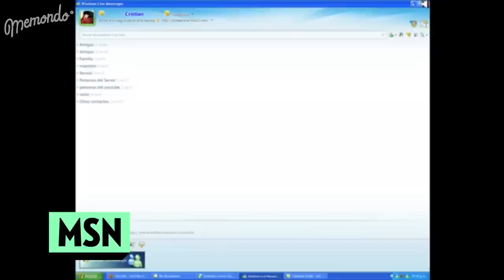COSAS DE LOS 90's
Los noventa fue una época con mucho encanto así que le hemos preparado un homenaje recopilando la tecnología y el entretenimiento de esta década en un solo vídeo.

¿Quieres ver más vídeos? ¡Haz click aquí!

Voz: @gamenimals

¿A qué esperas para subscribirte?